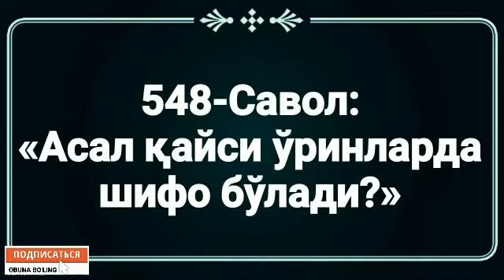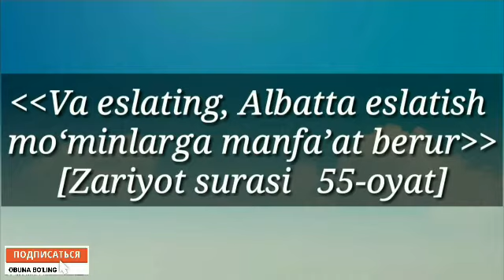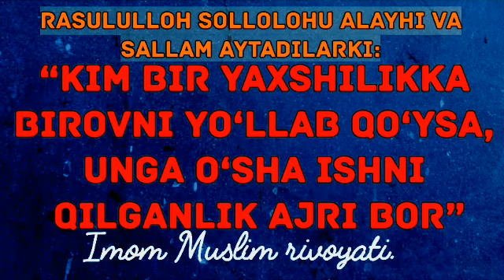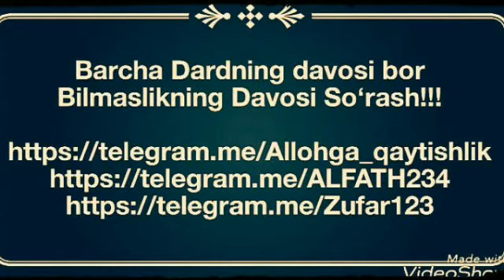548.Асал қайси ўринларда шифо бўлади?(Абдуллоҳ Зуфар Ҳафизаҳуллоҳ)